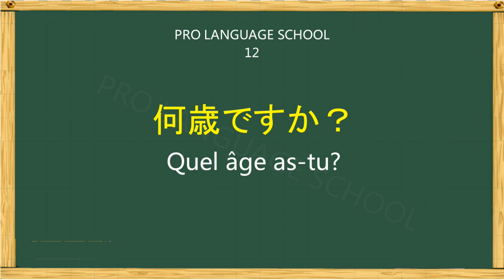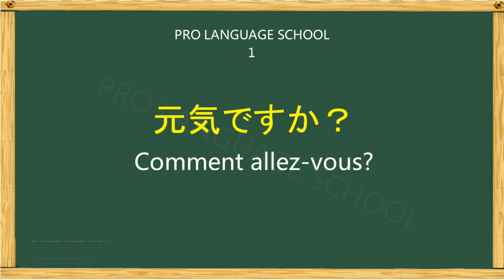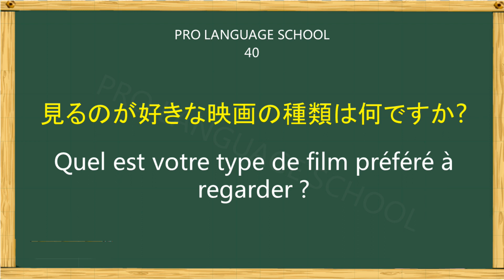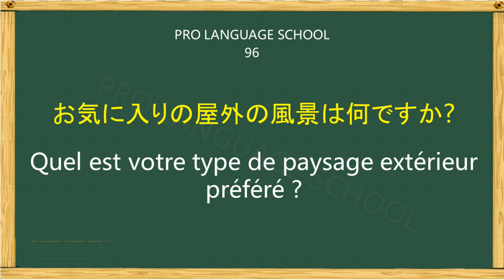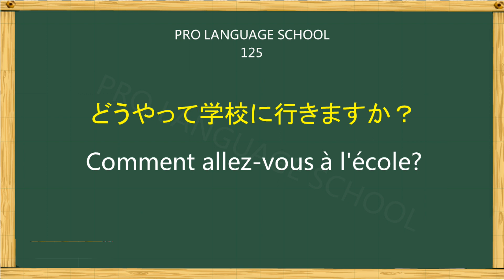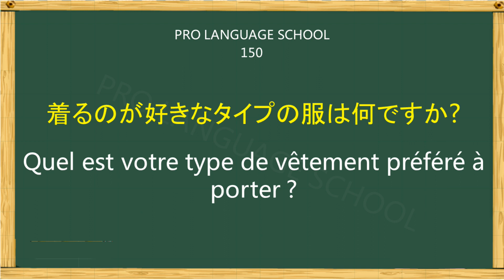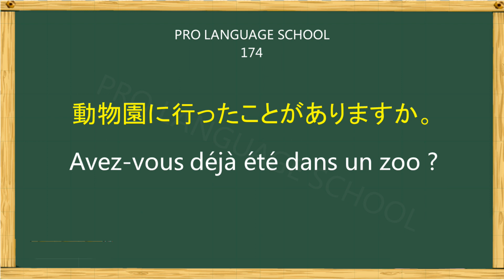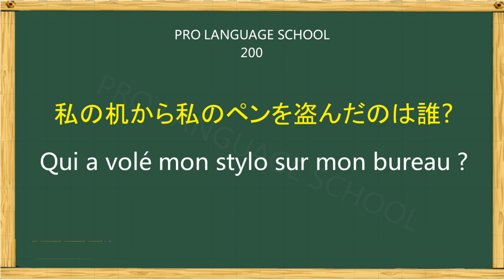200 questions japonaises les plus fréquemment utilisées dans la vie quotidienne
Jouez 2 fois à vitesse de parole normale et 1 fois à vitesse de parole lente, espérons améliorer votre niveau de Japonais  !

00:00:00 begin
00:00:01 1-50
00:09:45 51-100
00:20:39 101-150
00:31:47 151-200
00:43:12 1-50 (again)
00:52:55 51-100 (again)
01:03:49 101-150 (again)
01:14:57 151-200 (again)